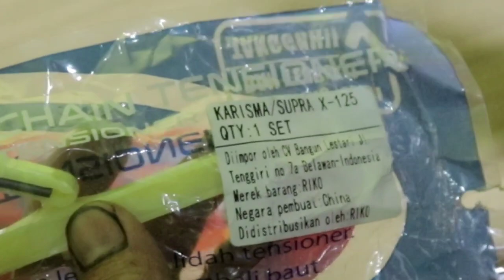review sparepart produk china yg layak di beli